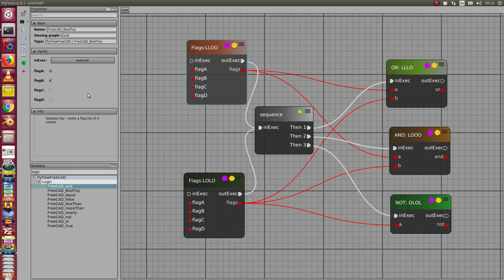logical nodes AND, OR, NOT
experiments with logical gates